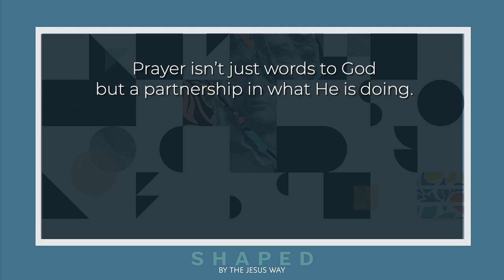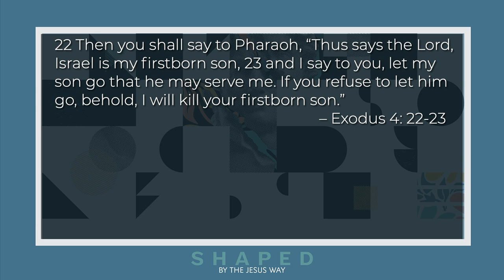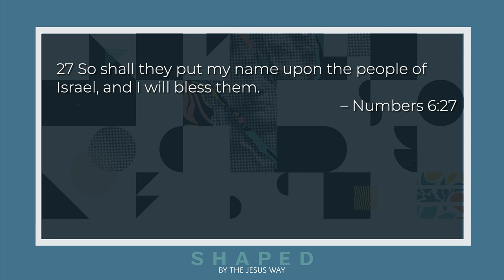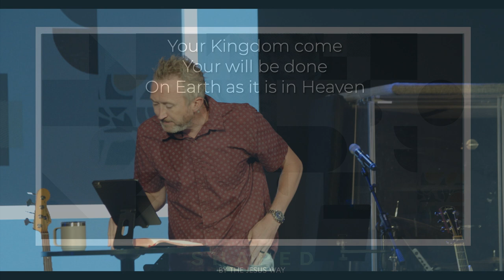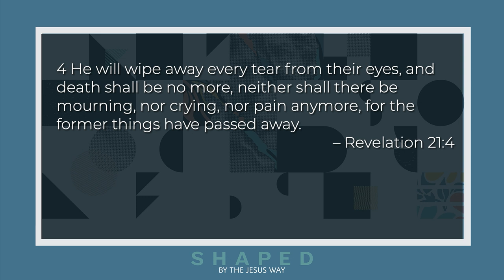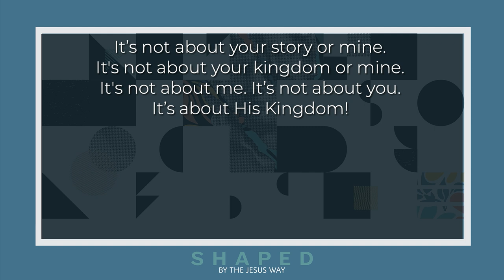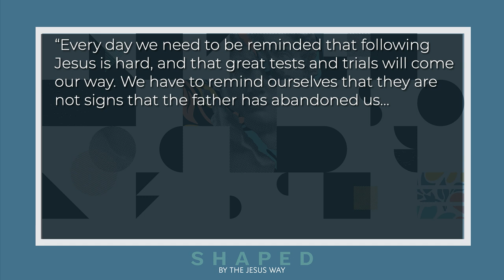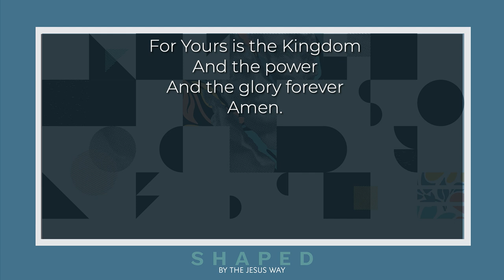Shaped Week 13 | The Lord's Prayer | Brandon Reed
Welcome to Mountain View Church! We're so glad you're here! Please share this message with anyone who needs to hear it!